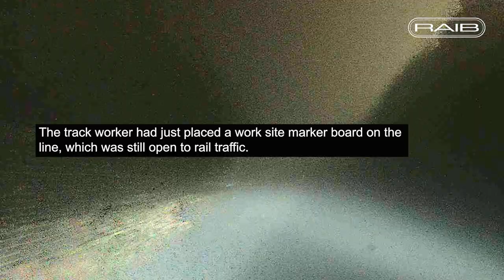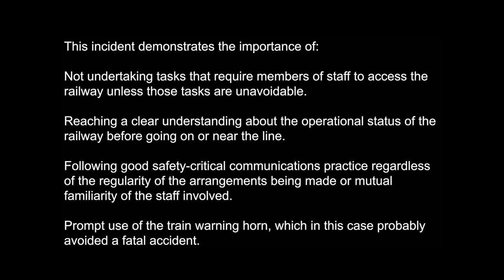Teignmouth Safety Digest 03/2023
Forward facing CCTV footage highlighting a near miss close to Teignmouth Boat Yard, Devon on 14 February 2023.